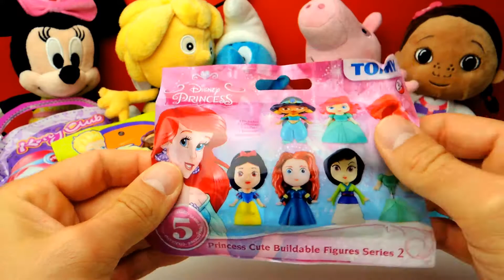Lalaloopsys Disney Princesses Polly Pocket Kitty Club Blind Bags Opening Toys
Have Fun!